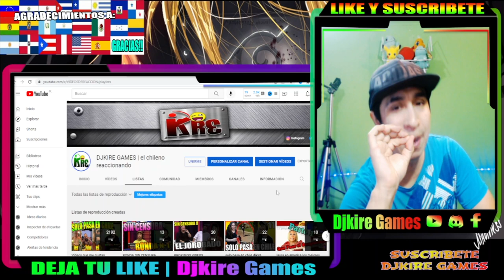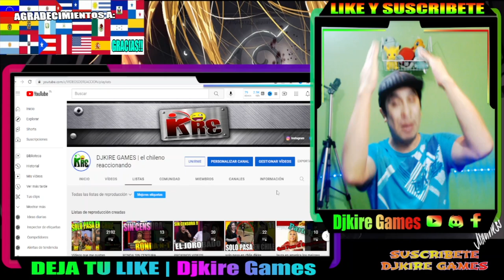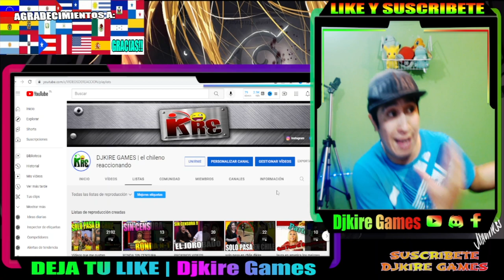CHILE CENSURA Y FUNA. QUE ES LO POLITICAMENTE CORRECTO😡😱🙄🤣 SOLO PASA EN CHILE YOUTUBER CHILENO